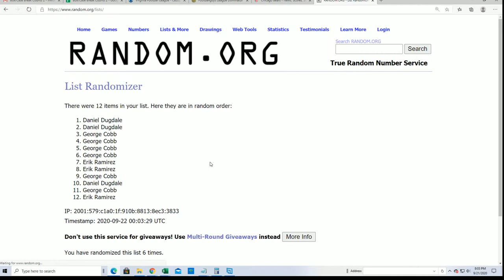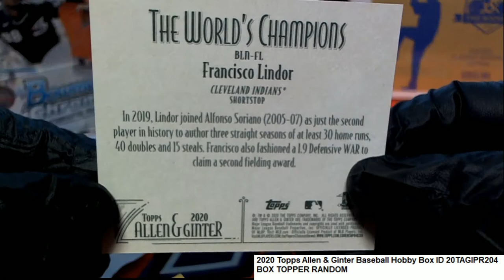2020 Topps Allen & Ginter Baseball BOX TOPPER RANDOM ID 20TAGIPR204